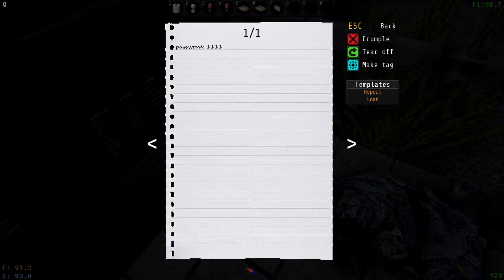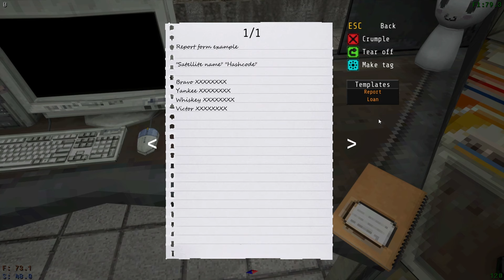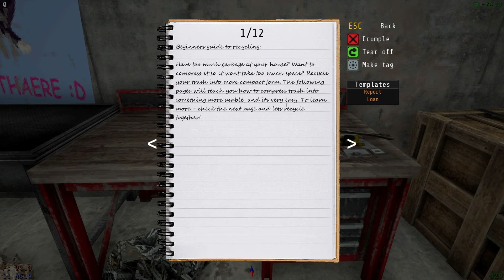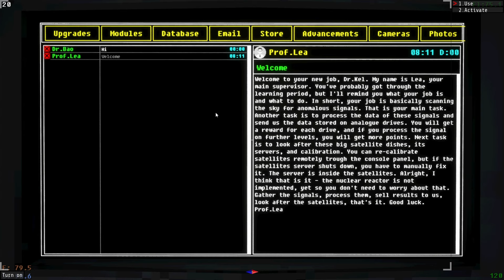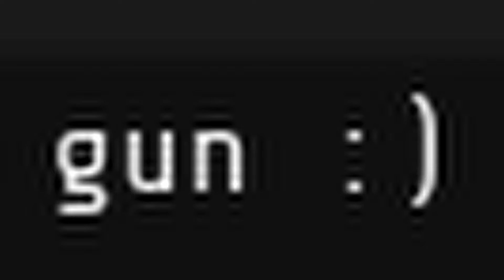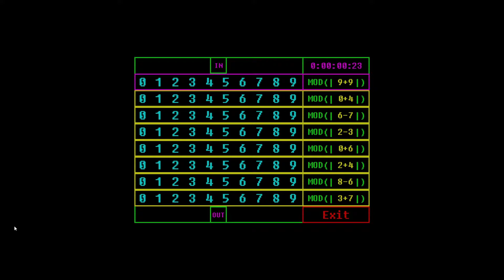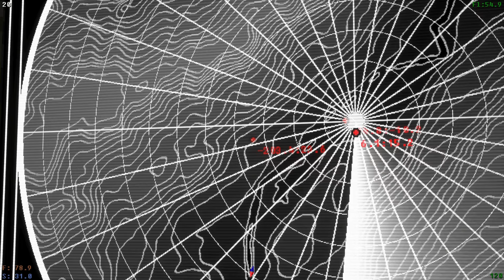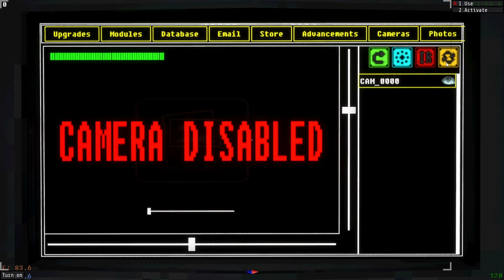How difficult can this job be? | Voices of the Void 0.6.3 [1]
"Welcome to the new job. Your objective is to live inside this restricted area and care for servers, sattelites and tranformers.
You also will hunt for signals you find in space. You will process them and send them to us for further research.
This job is highly confidential, so please don't even tell your family about it. Because the things you will see and hear, won't always be pleasant.
If you find some of the old employees, please diregard your findings and go back to work immediately.